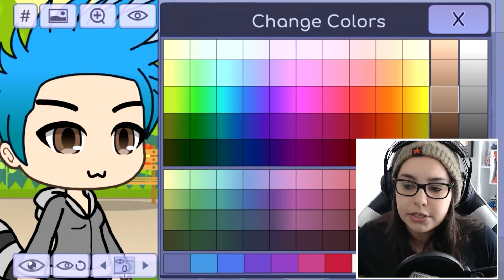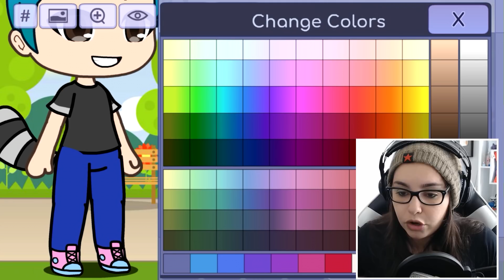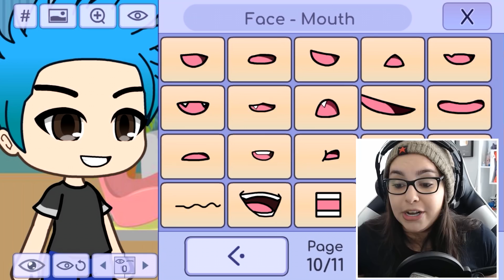FELIPE NETO no GACHA LIFE !